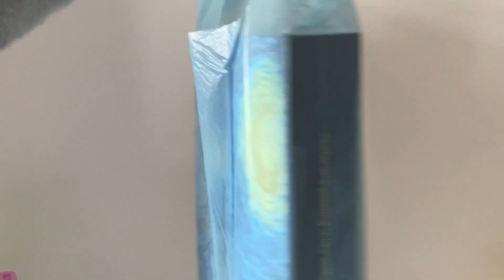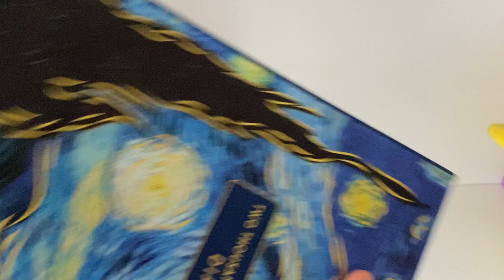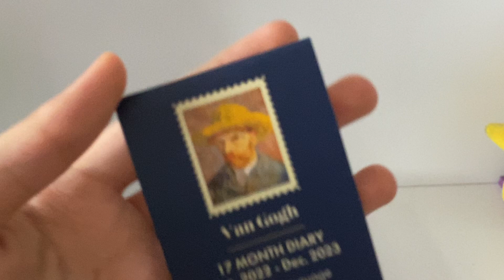Almanya’dan Gelen Hediyeler Part2 / Gifts From Germany Part2